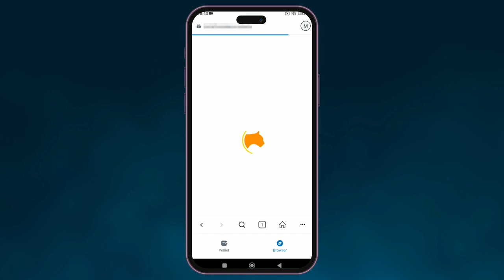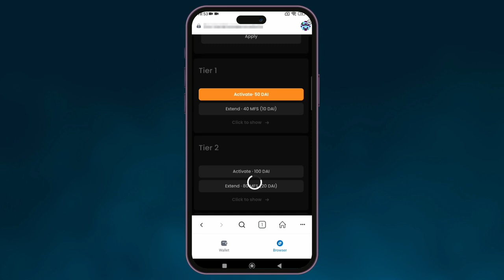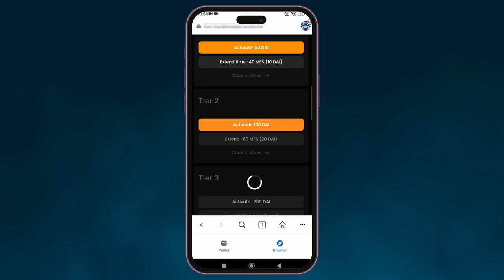Tutorial Uniteverse on Metamask for mobile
Video Tutorial for registration in Uniteverse program through Metamask app for mobile